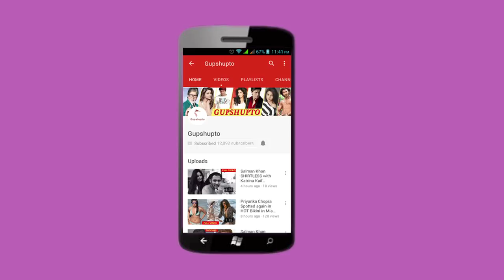Adi Is Alive | Yeh hai mohabbatein 24 may Full episode | महाएपिसोड में आदि की धमाकेदार ENTRY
Aadi Is Alive | Yeh hai mohabbatein 24 may Full episode | महाएपिसोड में आदि की धमाकेदार ENTRY.जिन्दा है आदि , इशिता का नई प्लेन।